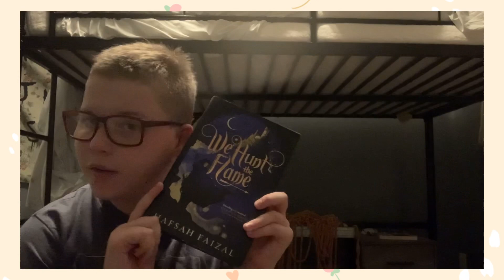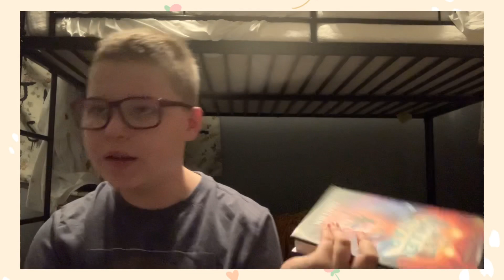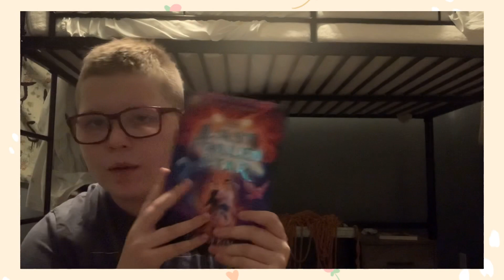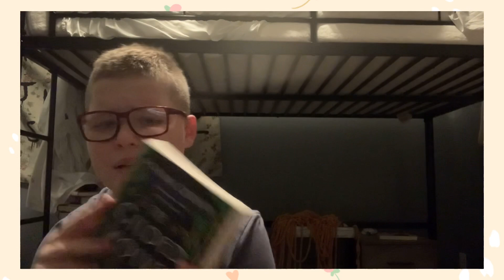💐May tbr|Asian readathon💐